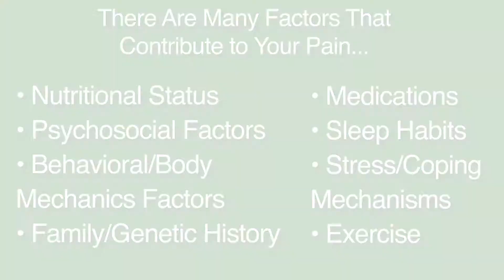Integrative Pain Management at the Akasha Center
Take Your Life Back with an Integrative Approach to Pain Management

Is pain stopping you from living a full life? Have conventional pain management strategies stopped working? Treat your chronic pain with an integrative approach. Modern medicines provide a diagnosis for your pain but only treat the symptom, not the cause. The best treatment plans are individualized, using both holistic and conventional medicine to help you regain control of your health.